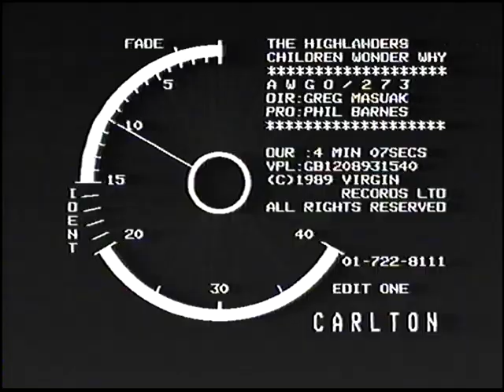The Highlanders - Children Wonder Why